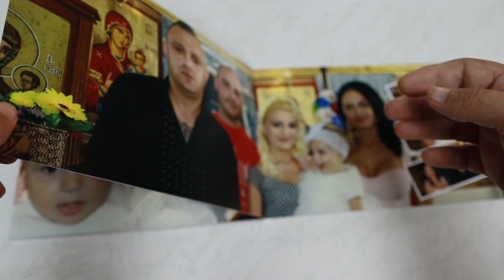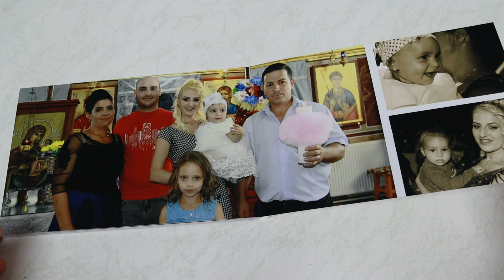Album de botez Anays Maria tip Foto-carte (coperta foto)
Vrei sa iti pastrezi amintirile intr-un loc minunat ?
Oltenia Recording Events Realizeaza la comanda albume foto cu un aspect deosebit, tip Foto-carte la dimensiunea de 20x30cm (20x60cm deschisa) include 22 de Pagini cartonate cu hartie foto Fuji-Cristal mata.
Pret: 255lei/bucata.
Detalii si comenzi la TELEFOANE:
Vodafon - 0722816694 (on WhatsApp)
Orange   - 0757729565